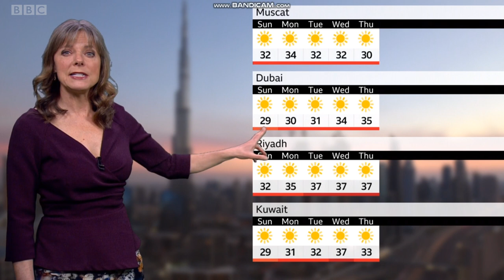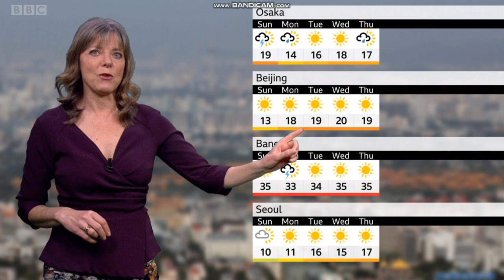Louise Lear - BBC World weather - (20th March 2021) - HD [60 FPS]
Louise Lear is looking lovely on BBC World weather.